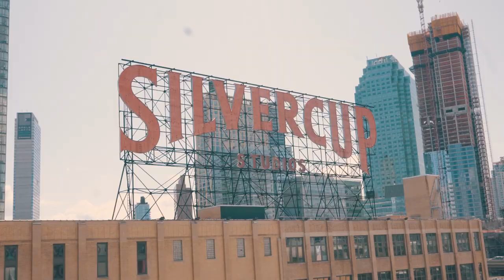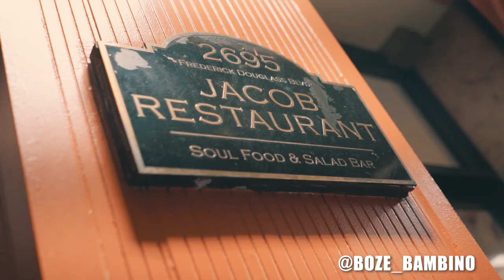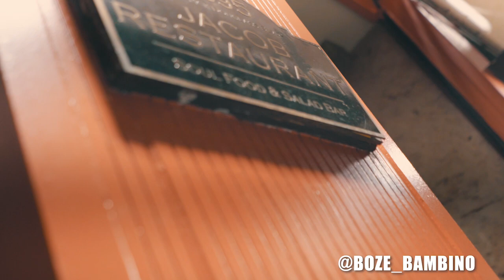The Bambino Experience By Chainge Picasso (NYURLPg's)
CAROLINA PREMIER BATTLER BOZE THE BAMBINO AS HE EMBARKS ON HIS URL PG JOURNEY IN NEW YORK CITY FOR HIS URL PG DEBUT AGAINST CHEFFIE. THIS WAS CAPTURED BY CHAINGE PICASSO FILMS.